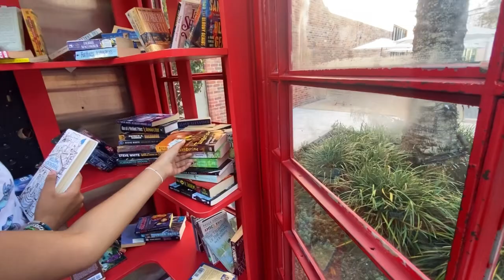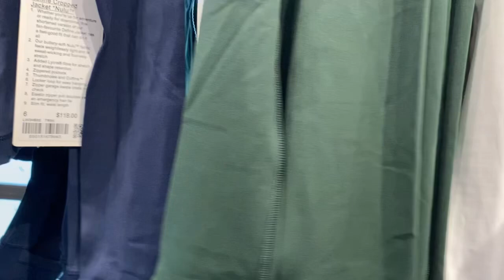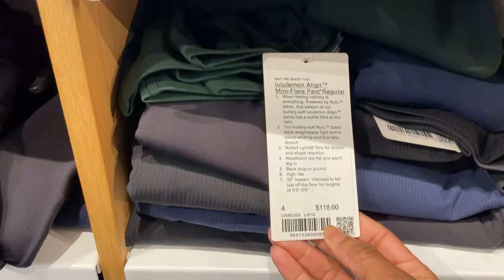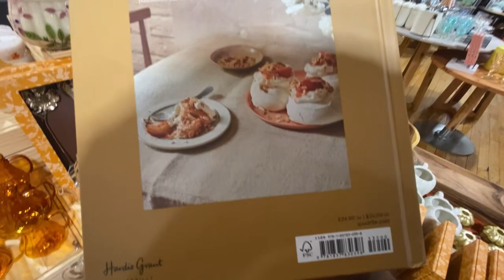Vlogtober #15 | Spontaneous Outing & Family Meet-Up: Grouper Bites & Homecoming Prep!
Join us for an unplanned outing with the girls that turned into a heartwarming family meet-up at our favorite old faithful restaurant! Known for having the best grouper bites you could ever imagine, it was the perfect spot to enjoy delicious food and good company out on Tampa Bay, as we gear up for my husband’s 46th birthday.

In addition to savoring those mouthwatering bites, we also took some time to browse around Hyde Park for homecoming inspiration for Samarah. From outfits to accessories, we’re on the hunt for the perfect look!

If you enjoy spontaneous outings, family gatherings, and birthday celebrations, make sure to like, subscribe, and hit that notification bell to stay updated on all our adventures with Tareon and Co.!